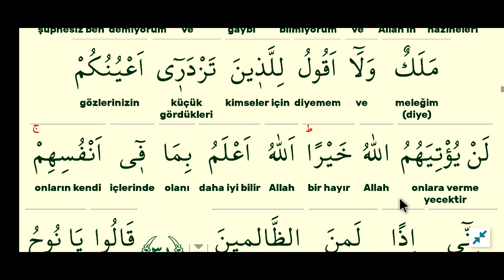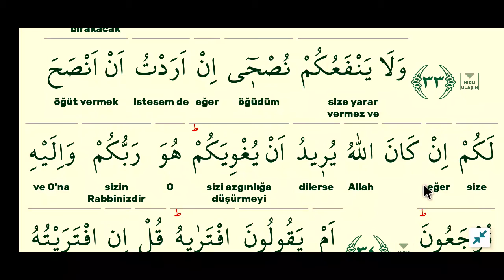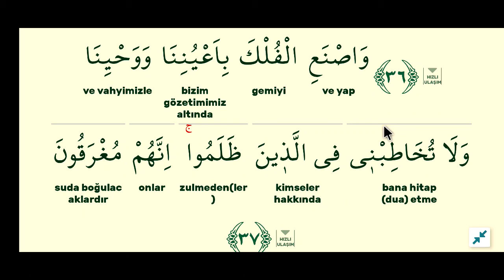cüz 12 sayfa 224-hud suresi kelime meal kelime manası açıklama tefsir kuranı anlamak.mustafa muş